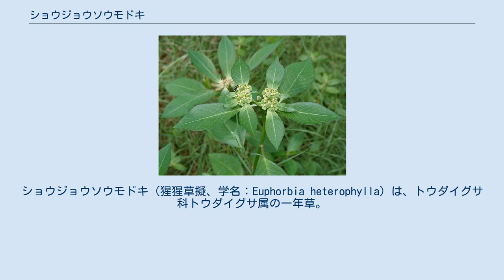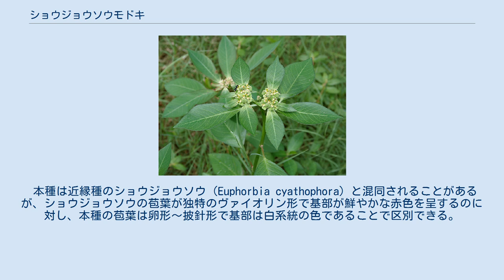ショウジョウソウモドキ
ショウジョウソウモドキ（猩猩草擬、学名：Euphorbia heterophylla）は、トウダイグサ科トウダイグサ属の一年草。
日本では沖縄県を中心に帰化植物として分布する。
 リンネの『植物の種』(1753年) で記載された植物種の一つである。
 花に止まるカクモンシジミ 蒴果 草丈は1メートルに達する。
茎は直立し、茎葉は卵形から披針形で互生し、長さ3-12センチメートル、幅1-6センチメートル。
葉の縁は全縁が基本だがしばしば鋸歯や切れ込みを生じ、葉の形態は変化が大きい。
茎の先端に小さな杯状花序を集散状につけ、花序周囲の苞葉は対生し、基部が緑白色-白-赤紫色に色付く。
 総苞腺体はふつう1～2個で円形。
蒴果は三角形で直径5mmほどになり、成熟すると下垂する。
 アメリカ合衆国～アルゼンチンの熱帯原産で、世界の熱帯から亜熱帯に広く帰化し、帰化地域では畑の強害雑草となっている。
日本では太平洋戦争後に沖縄県に帰化し、神奈川県でも採集された記録がある。
台湾でも1987年に報告され、その後中国大陸に侵入し広東省・雲南省などで雑草として蔓延しつつある。
 本種は近縁種のショウジョウソウ（Euphorbia cyathophora）と混同されることがあるが、ショウジョウソウの苞葉が独特のヴァイオリン形で基部が鮮やかな赤色を呈するのに対し、本種の苞葉は卵形～披針形で基部は白系統の色であることで区別できる。
総苞腺体の形状がショウジョウソウは横長楕円形に対し本種は円形である等の違いもある。